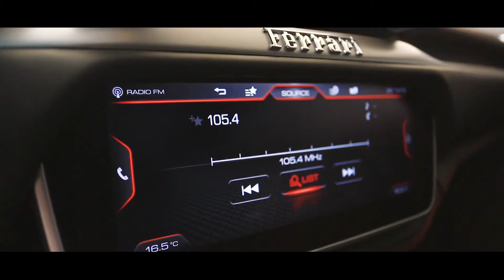Аренда Феррари в Дубае 2020 /Ferrari Dubai 2020